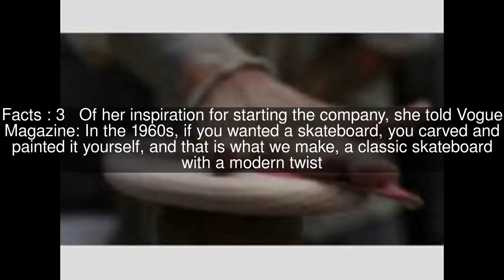Lauren Andino Top #5 Facts